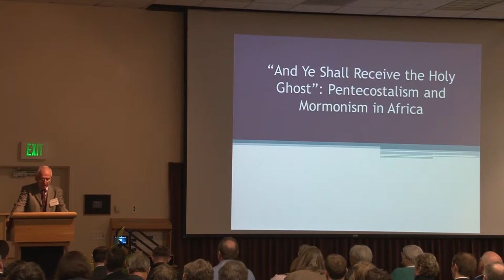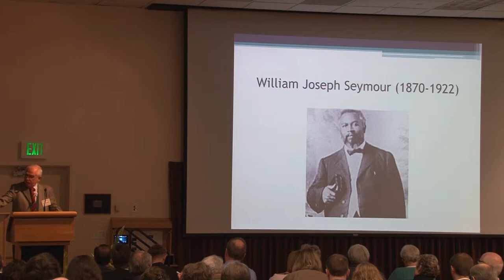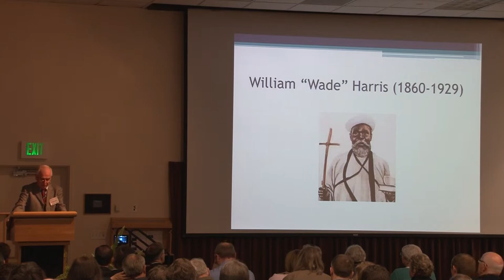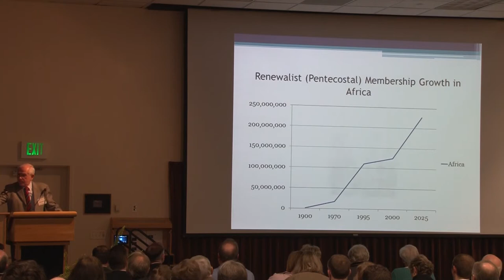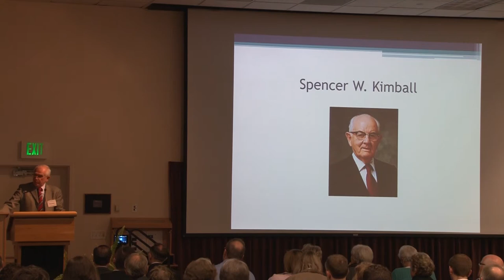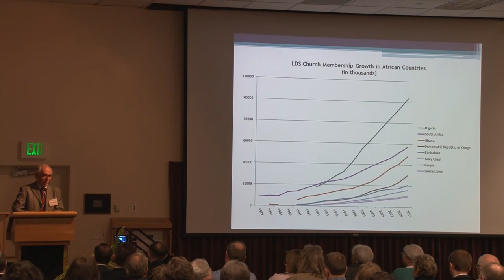BYU Church History Symposium 2014 - Richard Bennett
BYU Church History Symposium - March 6, 2014
"The Worldwide Church: The Global Reach of Mormonism"
Pentecostals and Mormons in Africa - Richard Bennett